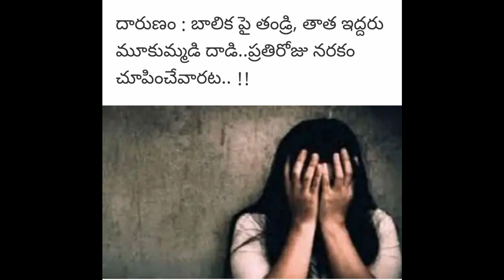ఆడపిల్లని బ్రతుకనివ్వండి రా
నా తల్లి భారతమ్మ.
కన్నీరు మున్నీరుగా విలపిస్తుంది
నా బంగారుతల్లి తన కడుపు కోత ను తలచి
దిక్కులు బిక్కటిల్లెలా...
గుండె పగిలేలా రోధిస్తుంది.

తన రొమ్ము పాలు తాగి.
తన ఒడిలోనే పెరిగిన ఈ దరిద్రులు...
భారత మాత కి జై కొడుతూ...!
అదృశ్య రూపి అయిన ఆ తల్లికి...
సాదృశ్య రూపమై ఉన్న...
ఆడపిల్లలను నిర్దయగా చెరబడుతుంటే
చెడబుట్టిన తన పుత్రుల చూసి..!
పట పట పళ్ళు కొరికి. మన తల్లి
ఉగ్రరూపి గా మారుతుంది

ఆడది అర్థ రాత్రి నడచుట దేవుడెరుగు
పట్ట పగలే... తిప్పలాయే. !
బ్రతుకునిచ్చే ఆ తల్లికి.
బ్రతకడమే కష్టమాయే. !
స్త్రీ ని పూజించమనుట వట్టిరాతలే
వాస్తవ చరిత్ర సమస్తం.
ఆమె రక్తపుసిరా లిఖితాలే

కడుపుల ఆడబిడ్డ ఉన్నదని తెలిస్తే.
ఆ బిడ్డకు దిన దిన గండమే...!
కడుపులో ఆ మాంసపు ముద్ద కూడా
ప్రాణం కోసం. తన మనుగడ కోసం పోరాడాలే...

అవరోధాలు అధిగమించి జన్మించిన
ఆ అభినవ భారతమాత కు.
రక్షణ పెనుసవాలు.
పసిపాప అని చూడకుండా..
దుష్ట స్పర్శ తో చిదిమే నీచులు

కామంతో కళ్ళు మూసుకుపోయిన
ఈ కుసంస్కార హీనులకు.
వావి వరుసలు అడ్డురావట్లే. !
తల్లికి చెల్లికి ఆలి కి బిడ్డకు తేడా తెలియట్లే...!
పండు ముసలోడు కూడా.
మబ్బెక్కి మసలే రోజులోచ్చినవి.
కన్న బిడ్డను కూడా చెరిచి కడతేర్చే
దుర్గతి దాపురించినది

ఆడదంటే అబల అని నూరి పోసింది ఈ సమాజం
నలువైపులా హద్దులు ఏర్పరచి.
రెక్కలు విరిచి. జీవశ్చవాన్ని చేసి...
మగాడి పంచన చేరిలా ఉసిగొల్పి.
మగాడి కోర్కెలు తీర్చే సాధనంగా మార్చి
తమ బ్రతుకు వెళ్లదీసే స్థాయికి దిగజార్చింది...

ఇక ఈ అసమర్థపు ప్రభుత్వాలు
ఎంత చెప్పినా తక్కువే...
స్త్రీ సంక్షేమమే మొదటి హామీ...కానీ
70 ఏళ్ల స్వరాజ్యం లో ఇది ఒక అభూత కల్పనయింది
సంపినోడు మనోడైతే... చట్టం సుట్టం అయితది
సంపబడిన ఆడపిల్ల అర్థరాత్రి కాలి బుడిదైతది
మాటలు కోటలు. చేతలు శూన్యం...
ఓట్ల భిక్షగాళ్ళు వీళ్ళు... ఐదేన్లకు ఒకసారి...!
సారా ప్యాకెట్లు... నోట్లకట్టలు
మతాల మత్తు. కులాల చిచ్చు
గిట్ల గెలిచినోడు మంచినెట్లు చేస్తడు...?
అందినంత దోసుకుంటడు కదా...!

తల్లీ... ఈ దురాగతాలు ఆగాలంటే...!
ఈ మానవ మృగాలను అణచాలంటే..!
అమ్మా... ఇకనైనా కళ్ళు తెరవండి
వంటింటి కుందేళ్లలా...
బిక్కుబిక్కుమని బతకొద్దు
ఈ సమాజపు కట్లను తెంచుకుని...
గమ్యం వైపు పరుగెత్తండి.
మీ గమ్యం రాజ్యాధికారం. !
ఇంటిని నడిపే మీకు దేశం ఓ లెక్కా..?
పుట్టింటిని వదిలి. మెట్టినింట ఆటు పోట్లను
తట్టుకొని ఎదిగే నీకు రాజకీయం తెలియదా...?
మీ తెలివి ముందు ఎవడైనా దిగదుడుపే...!
మగాడి అడుగు జాడల్లో నడచుట కాదు
నీ అడుగు జాడలే మగాడికి మార్గమవ్వాలి

అధికారం మీది కావాలి.
అధినేత్రి వై వెలుగొందాలి.
కఠిన చట్టాలు తయారు చేసి...
కామాంధుల పీచమణచాలి
ఆడదంటే అబల కాదు
*మహాశక్తి*అని నిరూపించాలి